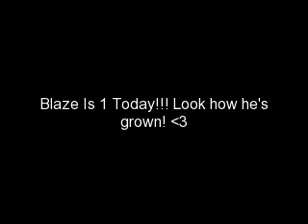My Fur Baby Is 1 Today!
Just wanted to share some pics of Blaze's first year!